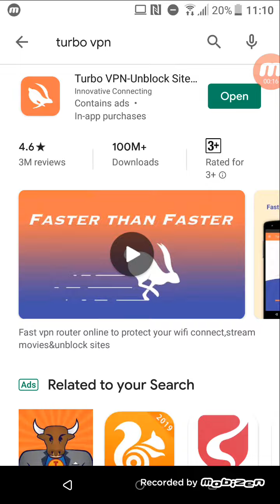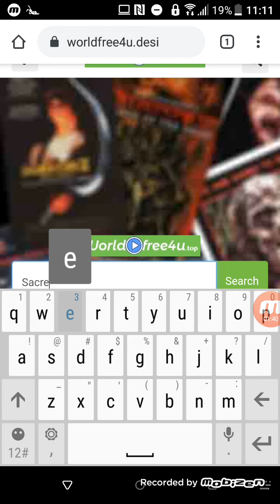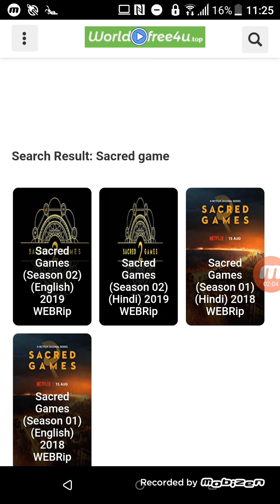How to Watch Sacred Games 2 online in Hindi | Download Sacred Games 2 | Sacred Game 2 full episode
Agar aap sacred games season 2 free mein dekhna chahte hai toh ye video dekhe

In this video I told how to watch sacred games season 2 and sacred games season 1
And how to download sacred games